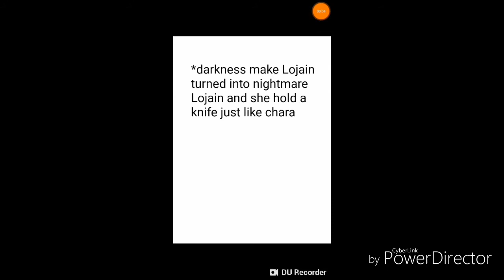Lojain's darkness made her nightmare Lojain just like chara[By sketch]